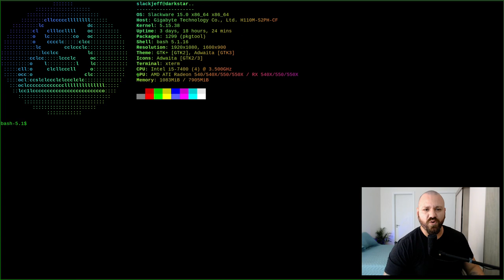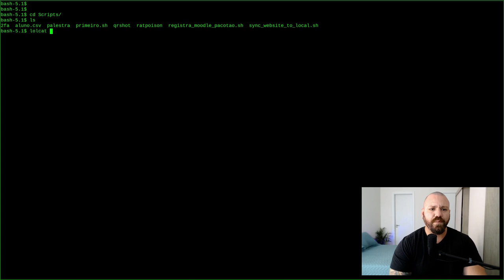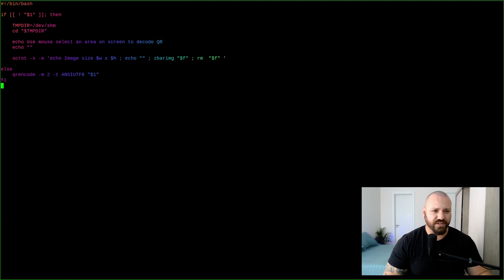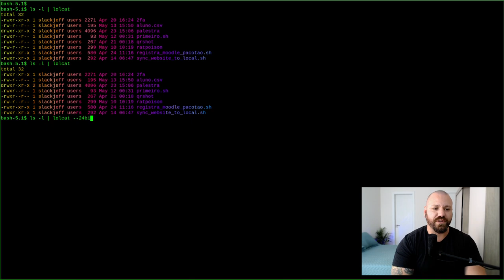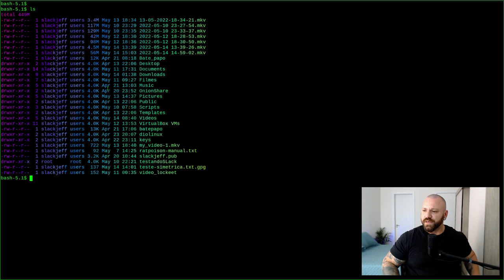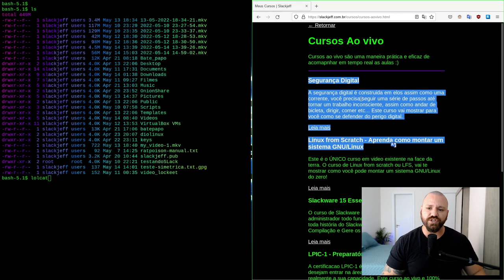lolcat - Deixando tudo colorido!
Cansado de ver a saida dos comandos tudo da mesma cor? Vamos dar um jeito nisso. Vamos nuttelizar o terminal com o comando lolcat

► SOFTWARE LIVRES E CÓDIGO ABERTO QUE UTILIZO:
Firefox
Obs-Studio
Gimp
Kdenlive
Qemu/Virtualbox
Jitsi
Moc/Audacious
entre outros...